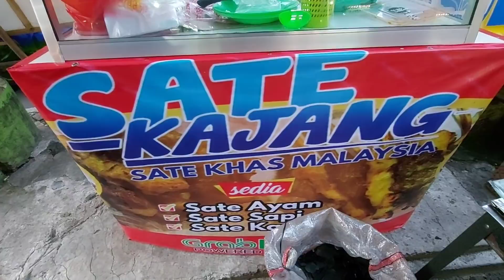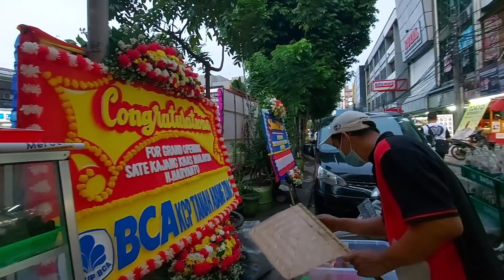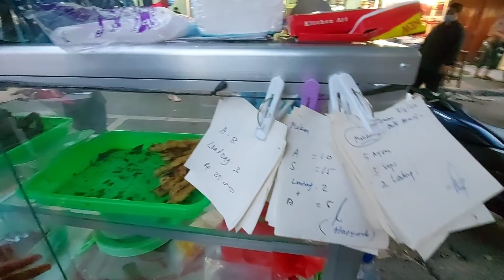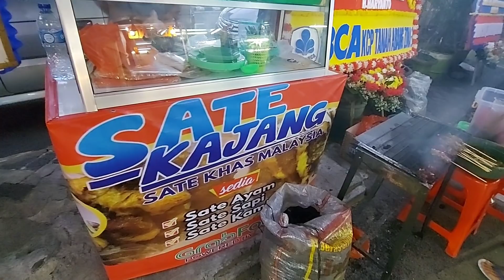BARU BUKA HARI PERTAMA & BERUNTUNG BISA COBAIN SATE KAJANG KHAS MALAYSIA !! INDONESIAN STREET FOOD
Harga:
1 tusuk sate sapi 4rb
kalau 10 tusuk pakai lontong jadi 43rb

Alamat
didepan ini
Jl. Raya Mangga Besar No.2 J, RW.8, Maphar, Kec. Taman Sari, Kota Jakarta Barat, Daerah Khusus Ibukota Jakarta 11160

ada cabang di menteng